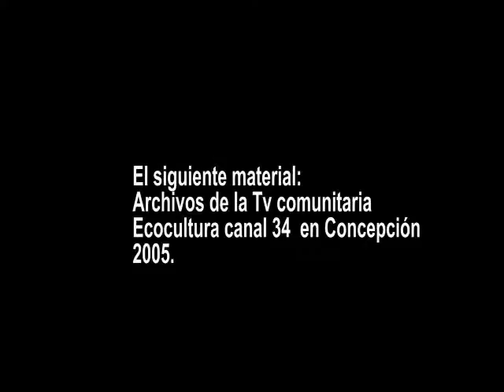El león norteño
oportunidad a todos. Con el amigo guasu, maestro artesano de Concepción, OLI MALDONADO, entrevistamos al artesano Urbieta.  Una promesa de artesano en hierro.  2005